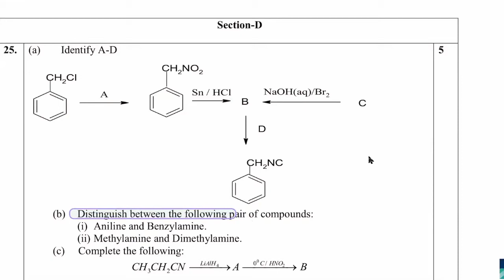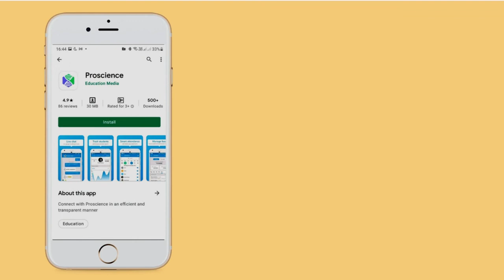identify A-D distinguish between the following pair of compounds. aniline and benzylamine - class12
identify A-D distinguish between the following pair of compounds. aniline and benzylamine . methylamine and  dimethylamine complete the following CH3 CH2 CN.A-B